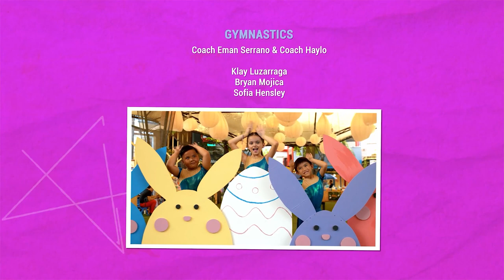Beast Camp 2023 | East Side Dance Studio